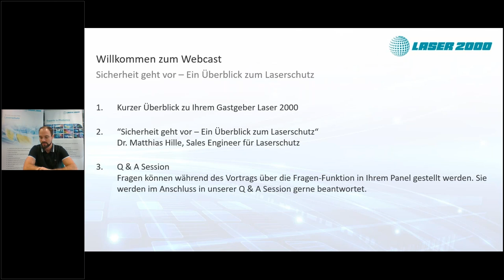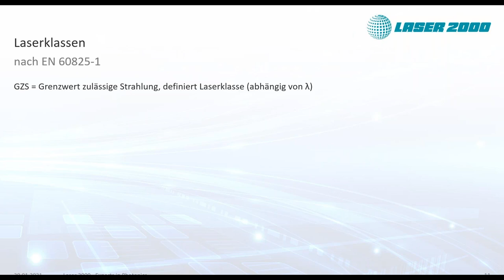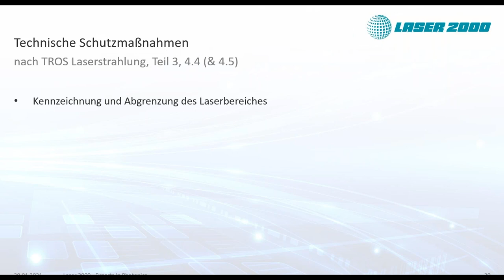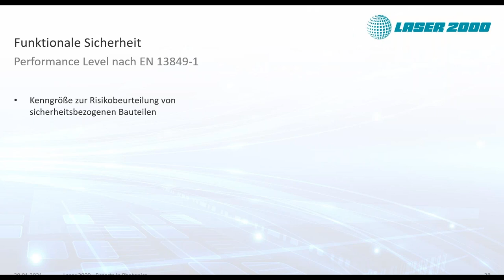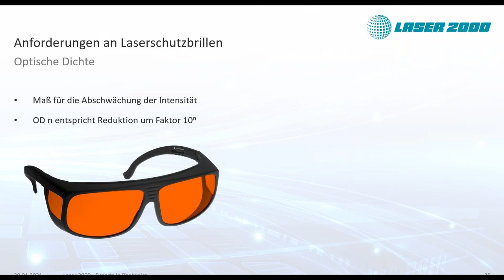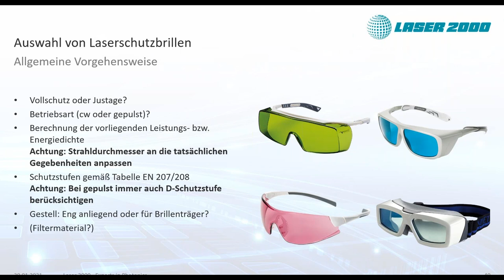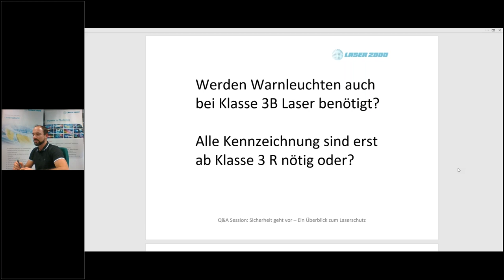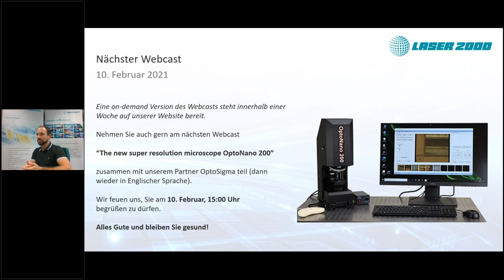Laser 2000 presents: Safety first - An Overview of Laser Safety (German)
Class 3R, 3B or 4 lasers are now used in many areas of industry, research and medicine. Due to the good focusability of laser light, it offers several advantages over conventional light sources and processing methods. At the same time, however, it always involves a great risk of irreversible damage to the eye and skin. Consequently, the selection of suitable protective measures is of great importance. We would therefore like to give an overview of the legal requirements for laser protection, which standards have to be observed and which protective measures ensure safety at a laser workstation.

This webcast discusses the German regulations for laser safety. It is therefore held in German.